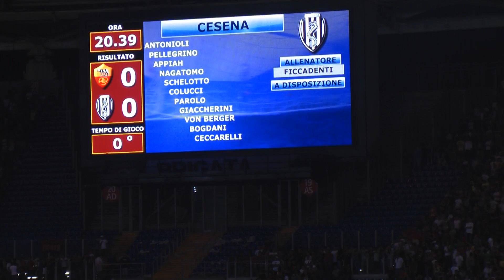Serie A roma-cesena 0-0 20100828 203727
formazioni roma cesena 0-0 agosto 2010